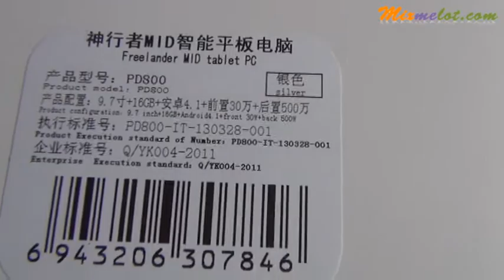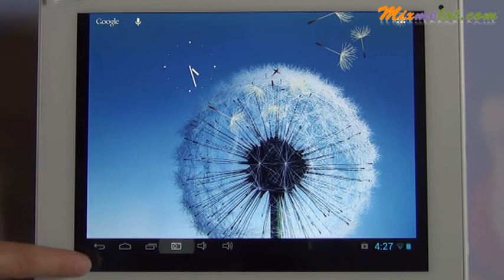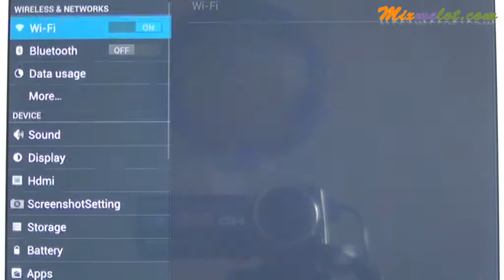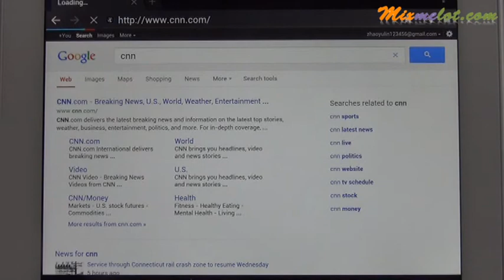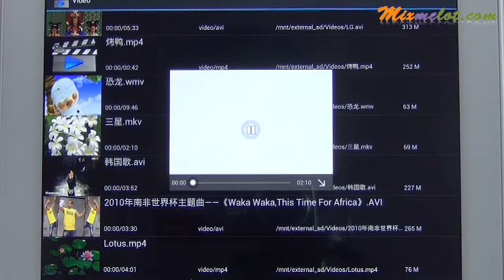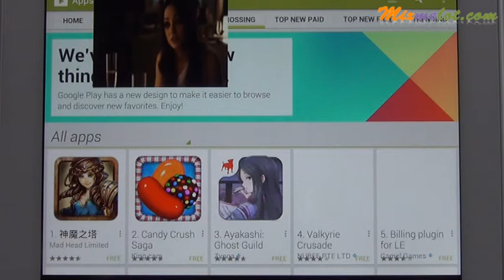Freelander PD800 Tablet PC W/ Quad Core RK3188, 9.7 Retina Screen, Android 4.1 OS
Quick Overview

The product is Freelander PD800 Tablet PC W/ Quad Core RK3188, 9.7 Retina Screen, Android 4.1 OS, 2G RAM, Bluetooth, Dual Camera - Silvery, It features Quad Core RK3188, 9.7 Retina Screen, Android 4.1 OS etc.
Product Description

Model

Freelander PD800 Quad Core Tablet PC

CPU

Rockchip RK3188, Cortex A9 quad core, 1.8GHz

Operation System

Android 4.1.1

GPU

Mali 400 MP4

RAM

2GB DDR3

ROM

16GB Nand Flash

Shell Material

Aluminum shell

Screen

Size

9.7inch

Type

Capacitive screen, retina

Display

LCD

Resolution

2048x1536px

Visible Angle

180°

Extend Card

Support IF card up to 32GB extended

Camera

Dual camera, front is 2.0 megapixels, back is 5.0 megapixels

G-sensor

Yes

Multi-touch

Yes, 10 points touch

Play Store

Yes, built in

Bluetooth

Yes

OTG

Yes

1080P, AVI/MOV/MP4/RMVB/FLV/MKV

Music

MP3/WMA/WAV/APE/AAC/FLAC/OGG

E-book

UMD/TXT/PDF/HTML/RTF/FB2

GPS

No

Email and Browser

Yes, built in

WIFI

Yes, 802.11 b/g/n

Earphone Interface

3.5mm

3G

Not built in, support external 3G dongle: E1916, ZTE AC2736, HUAWEI E1750, HUAWEI EC122, HUAWEI EM770W

 Work Time

Battery

4000mAh,7.4V

Language

Czech, Dansk, German, English, Spanish, Russian, French, Italian, Dutch, Norwegian, Polski, Greek, Portuguese, Svenska, Turkey, Korean, Japanese, Simplified Chinese, Traditional Chinese

Other Applications

File Manager, OfficeSuite, Google Search, Task Manager, Browser, Gallery, Android Webkit, Clock, Calculator, Calendar, iReader, Gmail...

Product Size

242 x 189 x 10mm (9.52 x 7.44 x 0.39inch)

Product Weight

601g

Extend Port

1 x TF card slot; 1 x MINI HDMI port; 1 x Micro USB port; 1 x Micro USB host; 1 x 3.5mm Earphone port

Package Including

1 x Charger(12V, 2A, 2.5mm); 1 x USB cable; 1 x User Manual(English, Russian, German, Spanish)